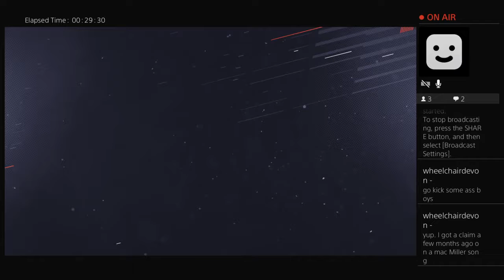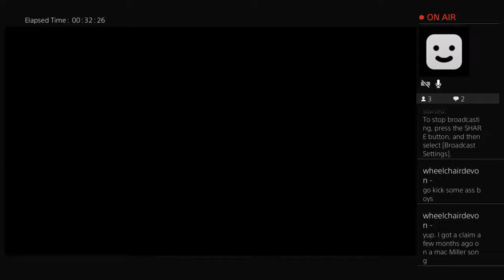Parayko vs Stokes Showdown echl LG